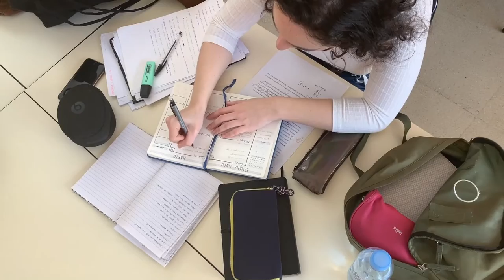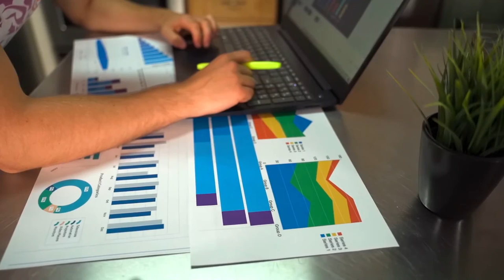People working - Free HD Videos - no copyright